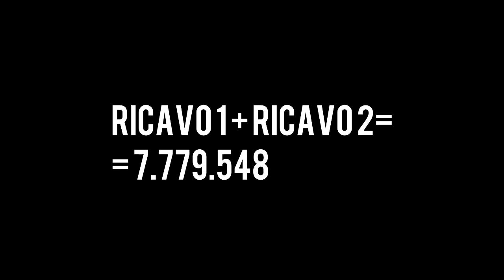FIFA 14 MY BEST PROFITS #1 | I MIEI MIGLIORI GUADAGNI SU FIFA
BEST DEALS !! :D